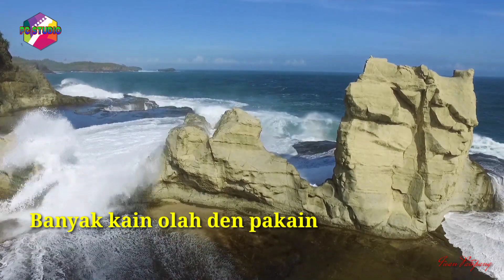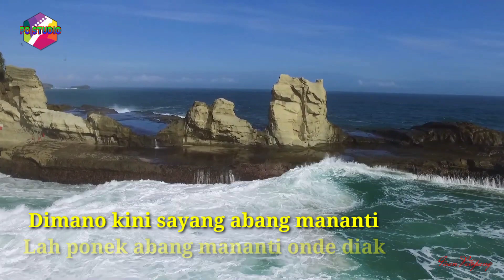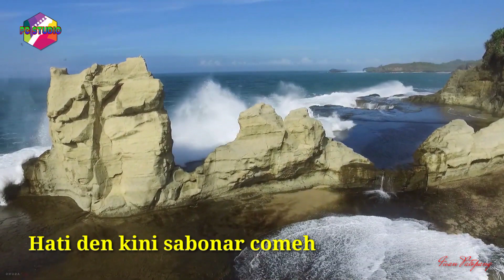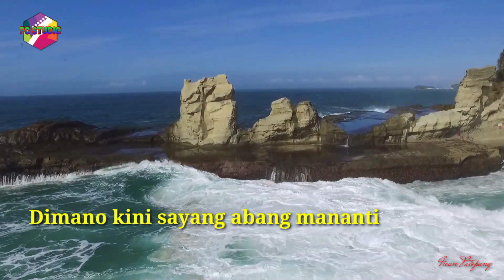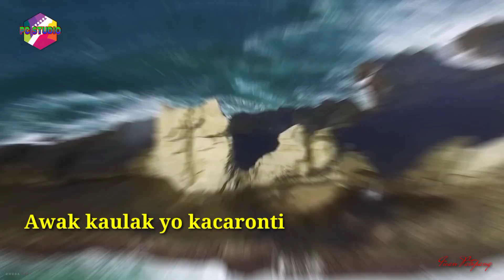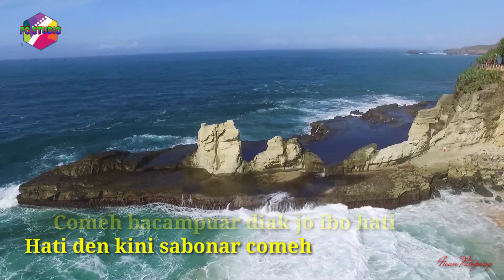LAGU DANGDUT SLOW VIRAL KUANTAN SINGINGI 2021 SAYANG NAN HILANG~@IWAN PATOPANG OFFICIAL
JUDUL : SAYANG NAN HILANG
VOCAL : IWAN PATOPANG
CIPTA.  : IWAN PATOPANG
MUSIC.: DJ JEJEN

Maaf atas segala kekurangan kami semoga terhibur